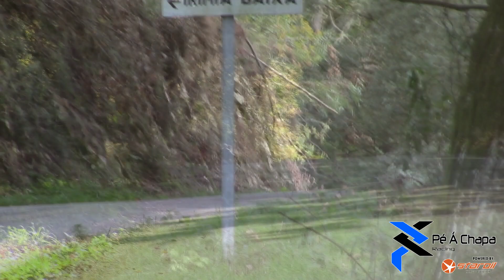Rallye San Froilan 2019 / Pé Á Chapa - Staroil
Vídeo correspondiente a la 41ª edición del Rally San Froilán 2019 donde Alberto Meira - José Murado (Citroën DS3 R5) consiguieron la victoria por delante Adrián Díaz - Andrea Lamas (Nissan Micra N5) y Alberto Otero - Jordán Vázquez (Ford Fiesta N5)